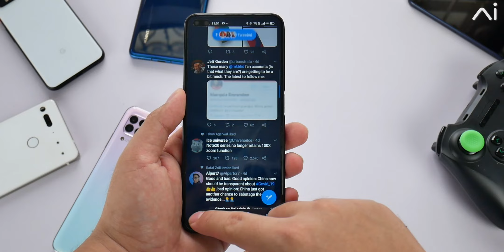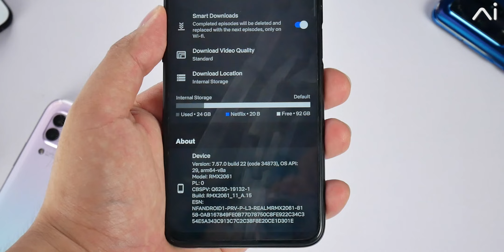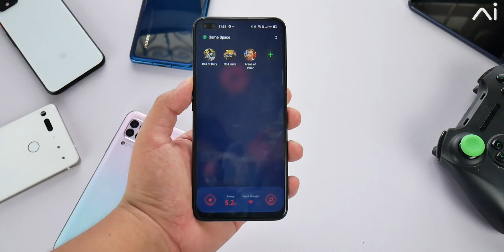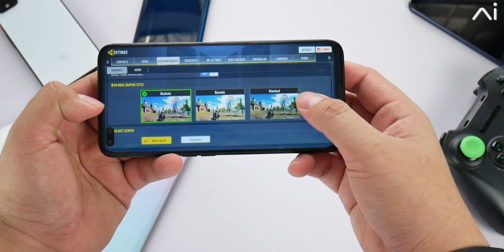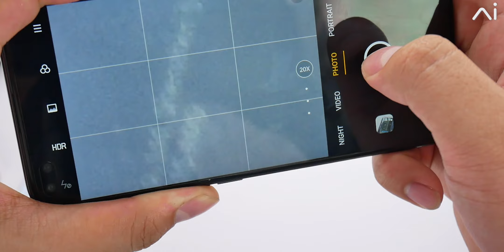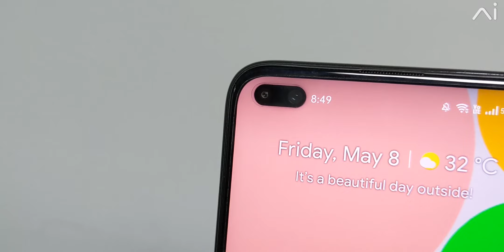รีวิว realme 6 Pro ผ่านไป 3เดือน ยังคุ้ม? กล้องหลัง 64MP ซูมไกล 20เท่า และกล้องหน้าอัลตร้าไวด์ 105​°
รายละเอียดเพิ่มเติมเกี่ยวกับ realme 6 Pro

สามารถเป็นเจ้าของ realme 6 Pro RAM 8GB Storage 128GB กับทาง Lazada